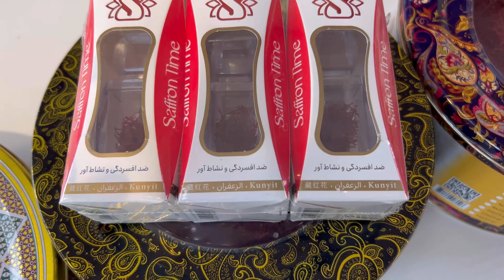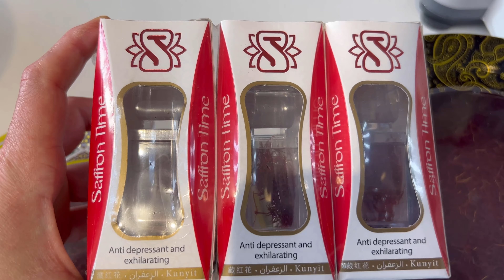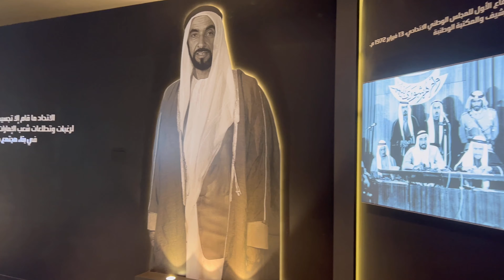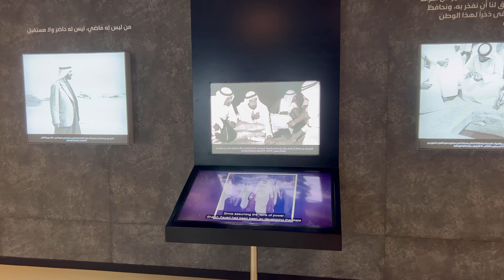Фестиваль наследия шейха Зайеда в Абу Даби. Всемирная деревня в Абу Даби. Что посмотреть в ОАЭ?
А еще на фестивале шейха Зайеда вы можете увидеть как арабы плели сети для ловли рыбы в Персидском заливе и вскрывали жемчужные раковины. Ловля жемчуга - это одно из основных занятий, на котором базировалась экономика Объединенных Арабских Эмиратов до обнаружения нефти. Сбыт жемчуга в донефтяные времена приносил 95% поступлений в государственный бюджет страны.

Жемчужный промысел был под контролем крупных торговцев, которые спонсировали тех, кто добывал жемчуг со дна. Ныряльщик за жемчугом, снабженный ножом, корзиной для устриц и клипсой на нос, весь день погружался в воды Персидского залива, собирал несколько жемчужниц, всплывал и снова погружался. И так бесконечное количество раз. И часто из сотни устриц только одна была с жемчужиной.

А еще здесь можно посмотреть как изготавливают женскую маску бурга. Бургу  на арабском языке означает «то, что скрывает лицо женщины».

Из чего сделаны маска бурга?
Несмотря на то, что маска выглядит алюминиевой, это не совсем так. Материал, из которого сделано украшение – обычная льняная ткань, которую доставляют из Индии. Оно красится в синий или пурпурный цвет, позже обрабатывается жестяными крышками или донышком кофейника, чтобы получился металлический блеск. Для достижения роскошного благородного цвета использовались и перламутровые раковины.

Сейчас бурга переживает революцию: все меньше женщин подвластны традициям, и некоторые люди даже волнуются о том, что это поколение – последнее, которое будет носить бургу. Хотя, возможно, как и все новое – хорошо забытое старое, бурга перейдет в разряд переродившихся украшений для женщин, так же, как и винтаж.

Одно из самых ярких ежегодных событий в Абу-Даби — Фестиваль наследия шейха Зайда, названный в честь отца-основателя ОАЭ. Фестиваль начался в Абу-Даби 18 ноября 2022 и продлится до 18 марта 2023. Он проходит в пригороде столицы — Аль-Ватбе. Это уникальная возможность изучить культуру и традиции Объединенных Арабских Эмиратов.

Центральной локацией становится Район наследия ОАЭ, где организовываются ярмарки и происходят самые интересные события. Программа фестиваля включает более 4 000 развлекательных мероприятий для всей семьи, парады, лазерное шоу танцующих фонтанов, театральные представления, празднование Нового года и Национального дня, а также еженедельные фейерверки.

Именно здесь 31 декабря был самый грандиозный салют в ОАЭ, который побил четыре мировых рекорда Гиннеса.
Площадка фестиваля шейха Зайда была заполнена миллионной толпой зрителей, которые хотели увидеть выдающееся шоу дронов и фейерверков.

Друзья, привет! Добро пожаловать! Обязательно пишите ваши мнения в комментариях под видео. Мне всегда интересно мнение моих зрителей. А по вопросам зрителей снимать видео намного. интереснее.

skype: elena.bluedragon2011